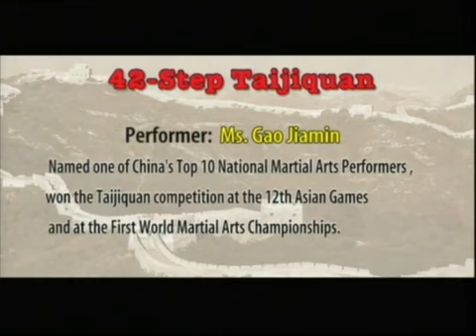TAI CHI CHUAN - forma 42 movimentos